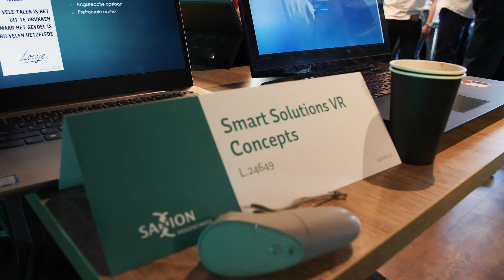Terugblik: Saxion Smart Solutions Festival 2019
Een app die kinderen meer laat bewegen, een onderzoek naar het recyclen van polyester en een app die dementerenden helpt navigeren in de stad van de toekomst: dat zijn de winnende concepten van de vierde editie van het Smart Solutions Festival. Het festival werd vrijdag door Saxion georganiseerd in voetbalstadion De Adelaarshorst in Deventer.